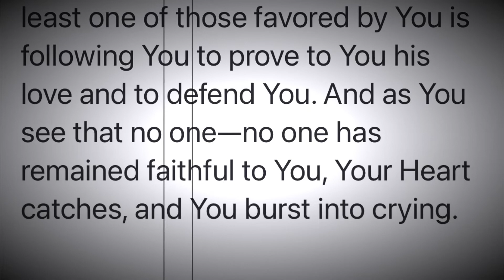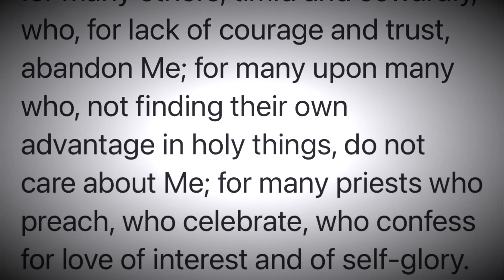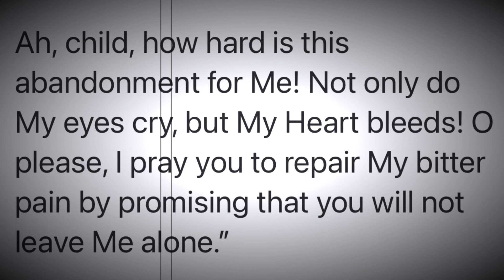Our Lord And Savior Jesus Christ Tells Luisa Piccarreta; His Pain In Being Abandoned By His Faithful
Excerpt taken from “The 24 Hours Of The Passion Of Our Lord Jesus Christ” 1am hour. jesuschrist divinewill luisapiccarreta thepassion. May all be for the Glory of God, reparation and expiation of sins, the conversion and salvation of souls and The Kingdom Of The Divine Will to Reign on Earth as it is in Heaven. Amen